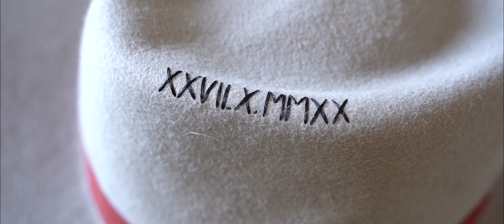Ana si Ovidiu Wedding story